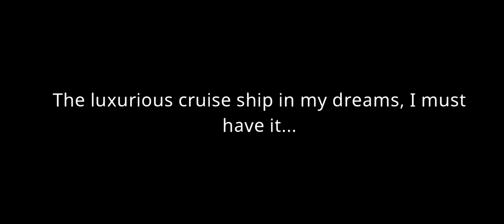My Cruise by Boboy Habibi